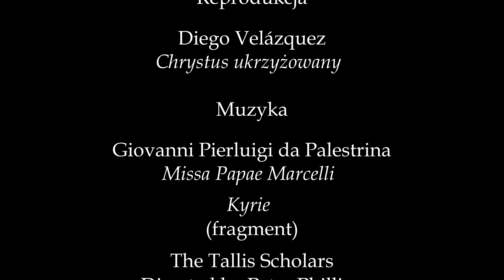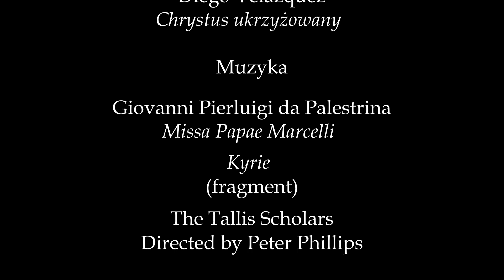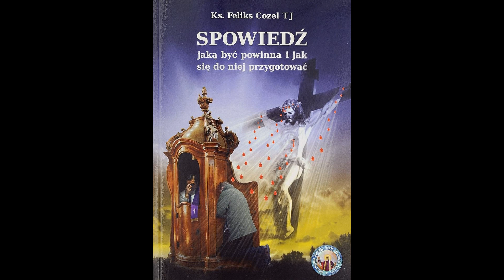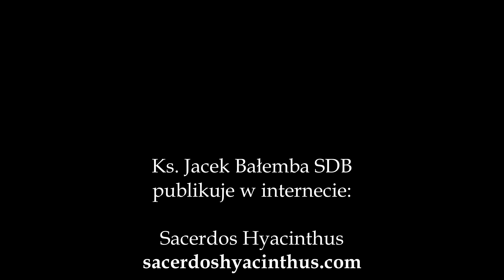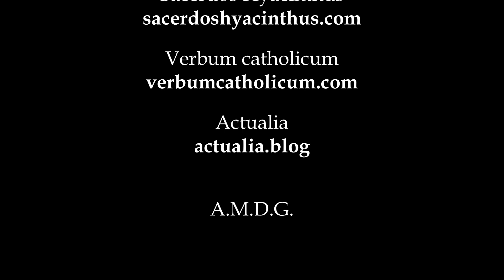Kazanie na Niedzielę Palmową, 10.04.2022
Kazanie na II Niedzielę Męki Pańskiej - Palmową, 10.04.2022 r.